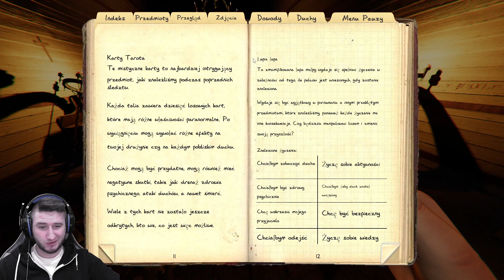NOWY ☠️ Cursed Item ☠️ MONKEY PAW 🐒 - szczegółowa analiza! Phasmophobia UPDATE!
Jak działa? Co robi? Co daje, a co odbiera? Na te pytania postarałem się odpowiedzieć w tym materiale!
Monkey Paw - bo o niej mowa, to nowy Cursed Item, którego od kilku dni możemy używać w Phasmophobii, jednak jej użycia nie są tak oczywiste, jakby się wydawało! Zapraszam serdecznie do oglądania!

A może dołączysz?

albo

Zapraszam serdecznie :)